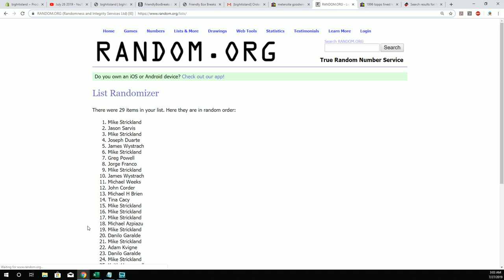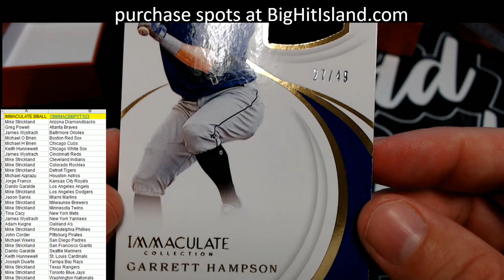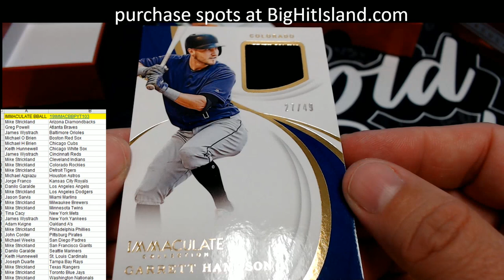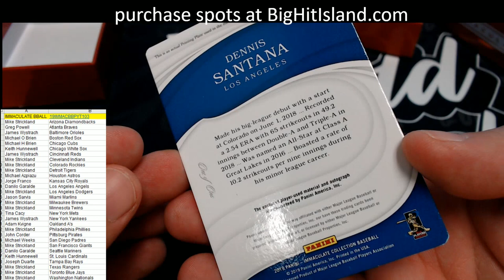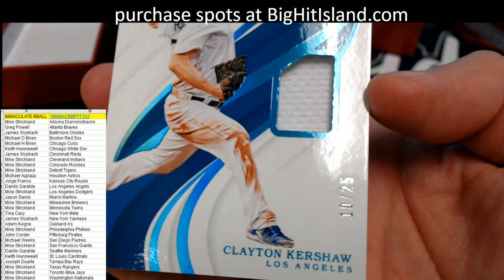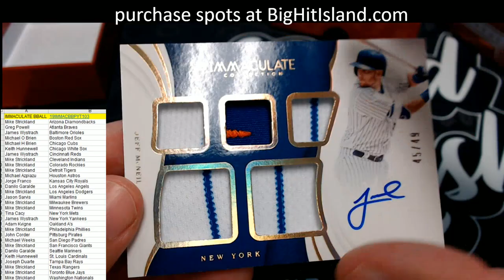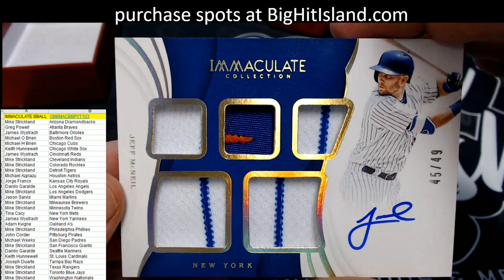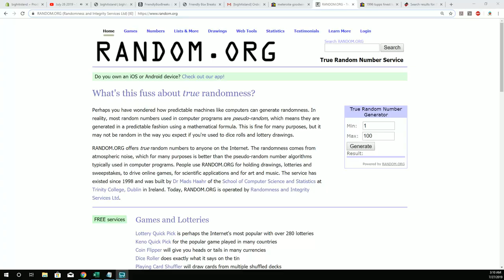Pick Your Team 2019 Panini Immaculate Baseball Hobby Box ID 19IMMACBBPYT103